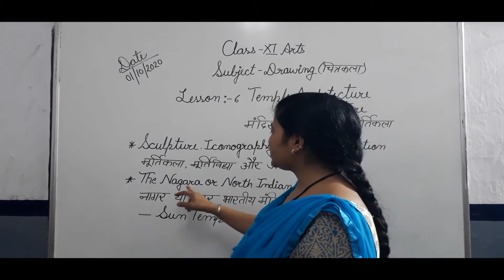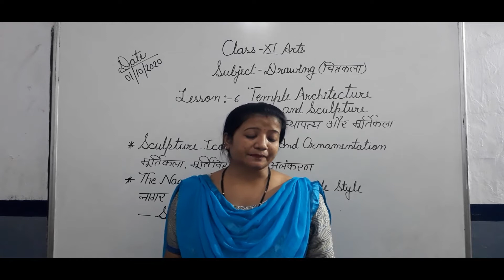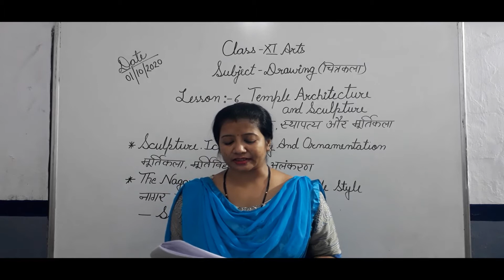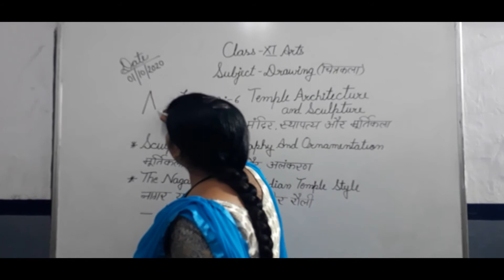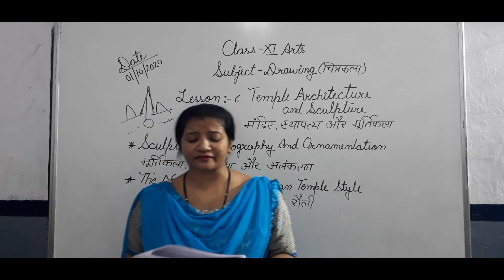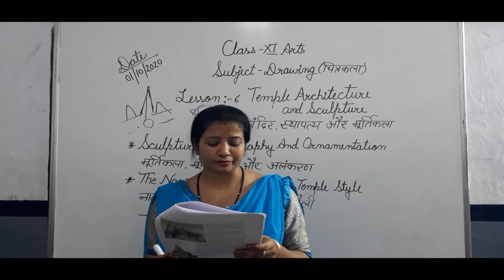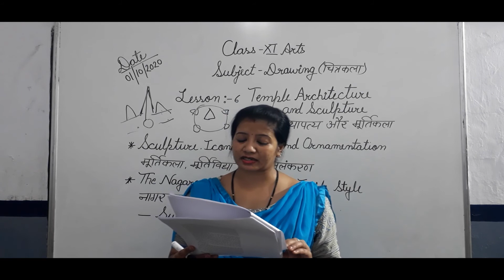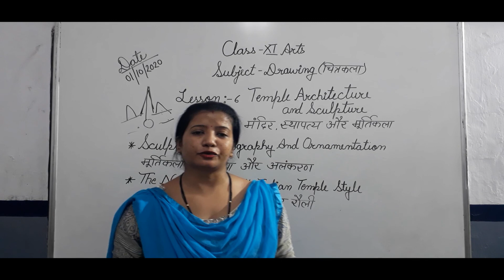CLASS 11 DRAW CH 6 TEMPLE ARCH PART 02